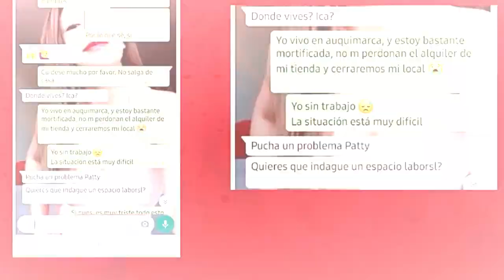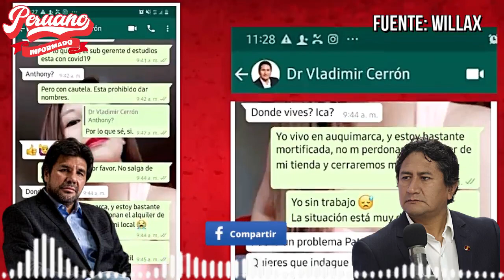¡BOMB4ZA! DENUNCIAN A VLADIMIR CERRÓN EN VIVO POR 4COSO A UNA MUJER ¡MIRA QUE PASÓ!